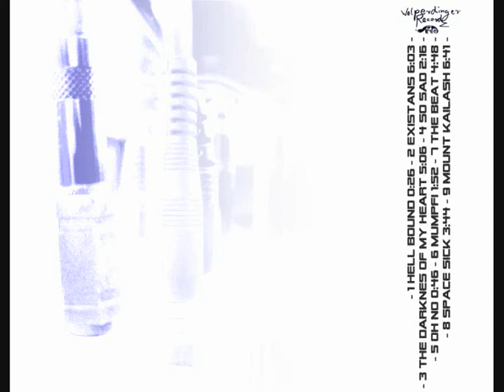Ricc and the Micro Preset - Oh No